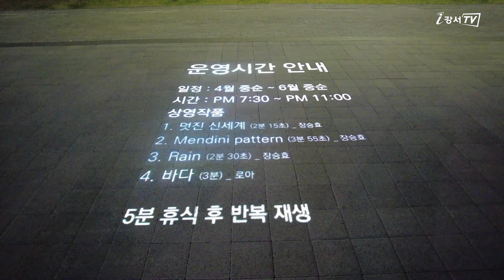[우리 강서로 가자] 마곡문화거리 미디어아트 신작 'Dreaming Giverny'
마곡문화거리 미디어아트 신작 - '장승효 작가 (col:haus)'

작품명 : Dreaming Giverny

위치 : 마곡문화거리 예술존
시간 : 매일 밤 오후 7시 30분 부터 오후 11시까지. (4월 중순~6월 중순)
*Space K 벽면 영상은 전체 작품 상영 후, 10분 휴식
*보도블록 영상은 전체 작품 상영 후, 5분 휴식